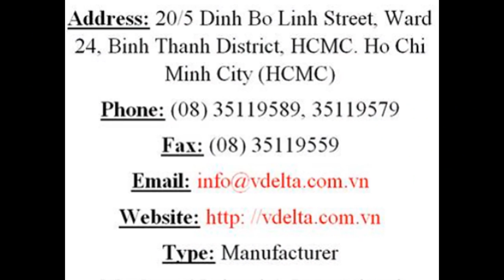Bamboo coracle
We - VietDelta Ltd. - take this opportunity to introduce you ourselves as a one of leading Reliable Supplier of "Fresh Coconut", with high quality, competitive price that are extensively used in Vietnam. We use the best quality coconuts to meet the customers’ request.
We hope that with the best price, good quality and good service, our products would be suitable for your need and it is very honor to serve you anytime.